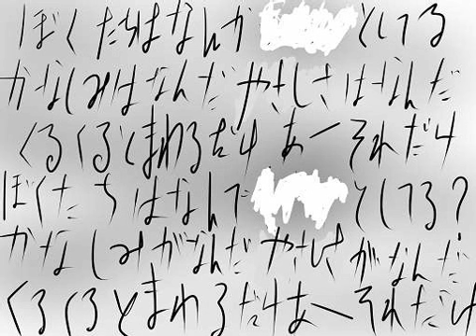初音ミク オリジナル曲 「もやもや」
# [VOCALOID][ORIGINAL] 「Moya-moya」 "woolly-minded" - Miku HATSUNE #

2009年11月23日 09:20:26 に投稿

※作者様コメント↓

お耳汚し失礼します　mylist/3175007